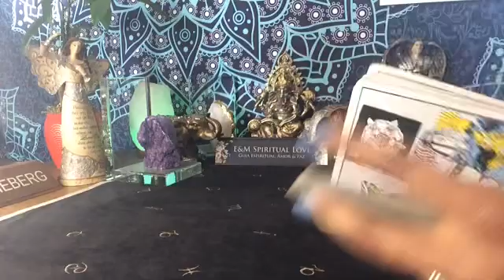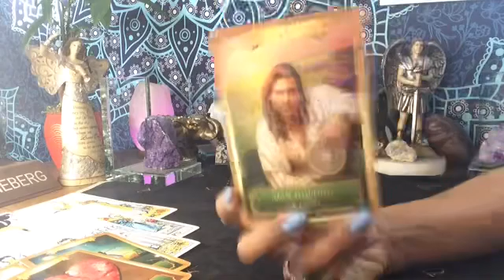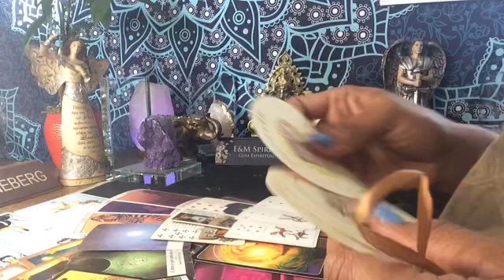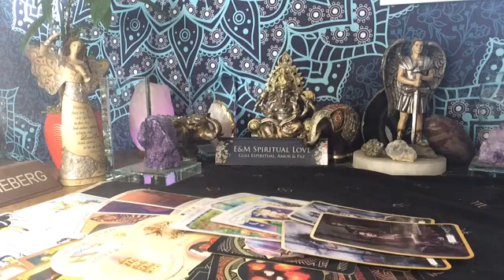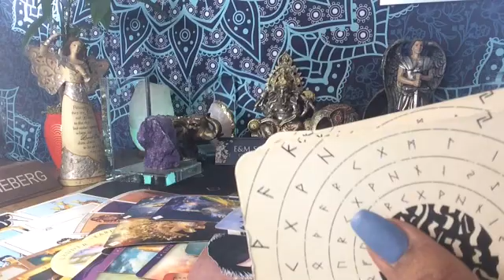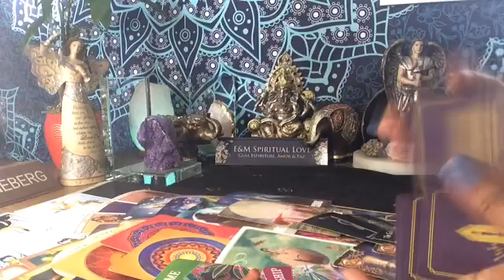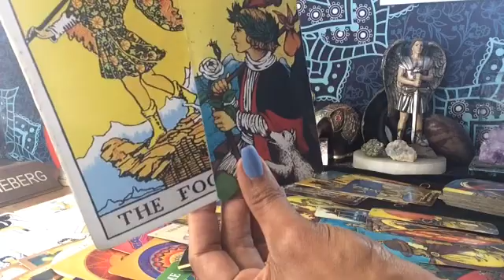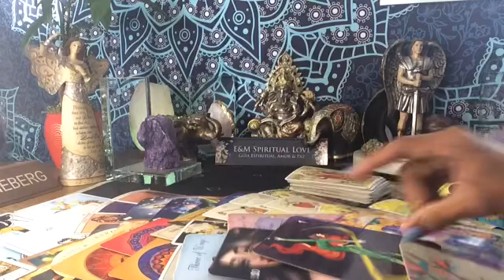ARIES ♈️ ADIOS TÓXICOS | NUEVOS COMIENZOS 🙏🎉